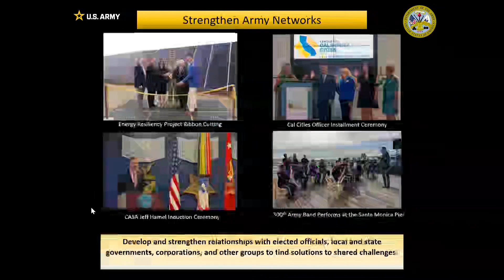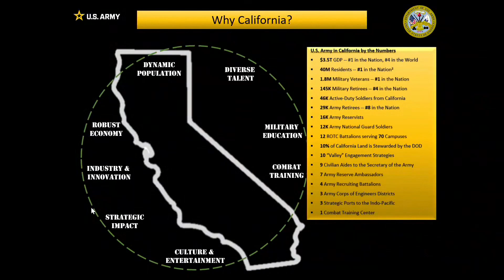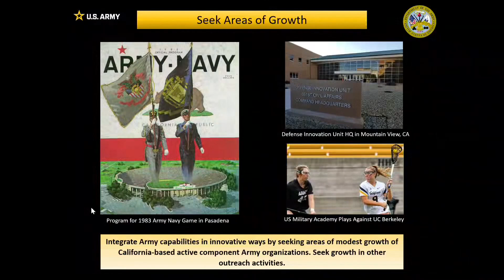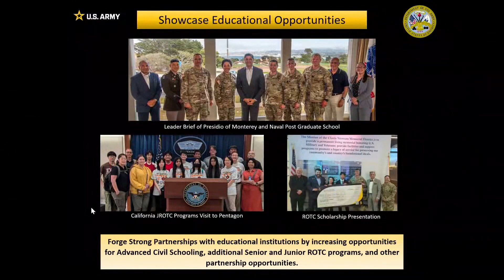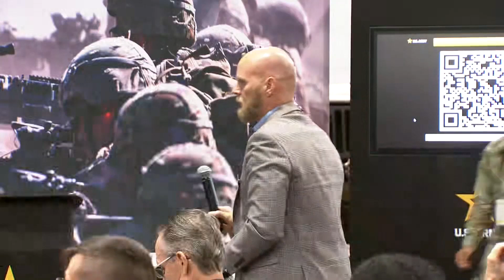AUSA 2024 | Warriors Corner - Front Door to the Army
Video: AMVID

About the U.S. Army: The Army Mission – our purpose – remains constant: To deploy, fight and win our nation’s wars by providing ready, prompt & sustained land dominance by Army forces across the full spectrum of conflict as part of the joint force.